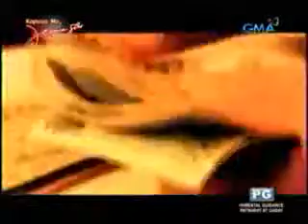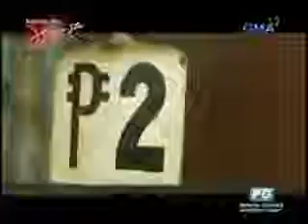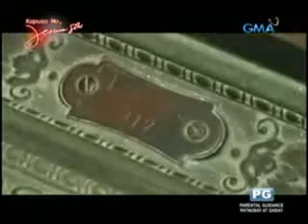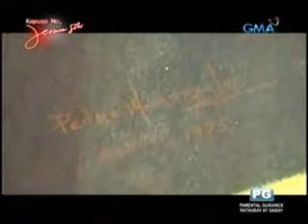The Great Canadian Roadshow in Philippines ! Kapuso Mo Show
The Great Canadian Roadshow hosted their events in the wonderful country of Philippines in late 2012.

This is an interview and story about the Great Canadian Roadshow by the famous  Kapuso Mo Show.